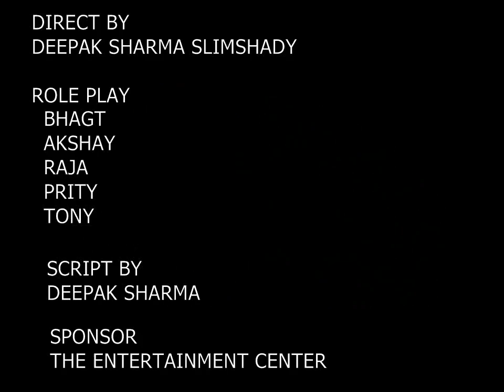Virangarh || best Horror Short Film || HINDI Horror Blessed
★DS Films Presents

DIRECTOR
DEEPAK SHARMA SLIMSHADY

SCRIPT WRITING DEEPAK SHARMA SLIMSHADY

DOP : DEEPAK SHARMA SLIMSHADY

WE MADE THIS FOR ENTERTAINMENT SIT BACK ENJOY
WITH HEADPHONES

★Movie: "Virangarh "
►Udaipur (Rajasthan) First Horror Short Film must Watch & share...If you love to be scared watch it.. India Is A Land Of Mysteries. There Are Many Haunted Places That We Are Curious To Explore, But Unaware Of Historical Facts Behind Them. Tossing On The Paranormal Topic, There Are Many Haunted Places In India That Are Full Of Mystery And Sense Of Eeriness. Watch Latest Short Films 2015.
Five Friends visit Haunted Places & still they are missing.
★Star Cast:
►Raja
►Priti
►Akshay
►Bhagat
►Tony…..etc

★★Direction ★★
►DEEPAK SHRAMA SLIMSHADY
★Copyrights By: The Entertainment Centre
★Script: Deepak Sharma

►Notice: This Short film by Deepak Sharma. Some shots taken famous Indian Horror movies. This movie not Related Any personal life or place. All characters on imagination play. This Movie did not link any person,life,personal, place and event.

horror movie
best horror movie
fear of virangarh
scary movie
spooky movie
short movie
best short movies
horror short movie
horror stories
indian short movie
Rajasthan horror movie
best short movie 2023
winner short movie
short movie scary
best short scary movie
Deepak sharma
director Deepak sharma